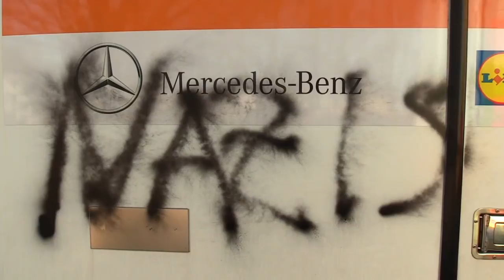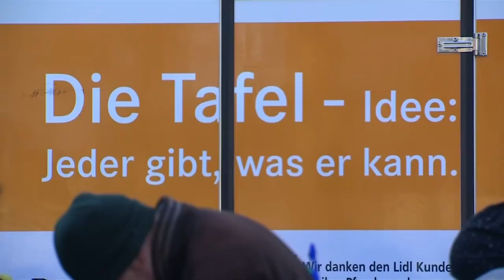Aufnahmestopp für Ausländer: Nach Nazi-Schmierereien droht Essener Tafel-Chef mit Rücktritt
Die Essener Tafel ist in der vergangenen Woche in die Schlagzeilen geraten, als sie beschloss, vorerst keine Ausländer mehr aufzunehmen. Am Wochenende wurden Fahrzeuge und Gebäude der Tafel mit Schlagzeilen beschmiert.